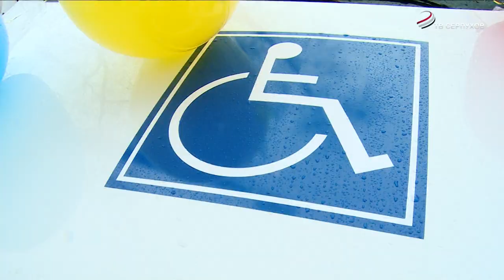Спортивному клубу инвалидов «Равные возможности» подарили новый микроавтобус